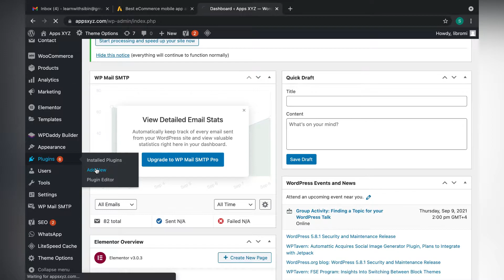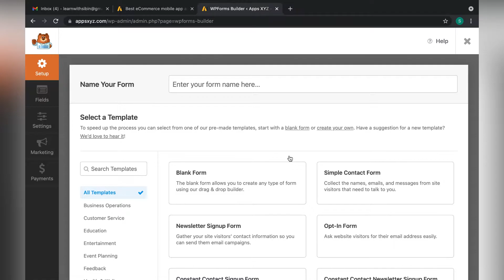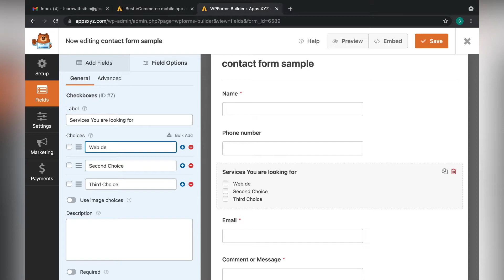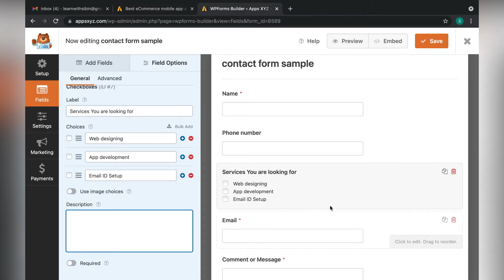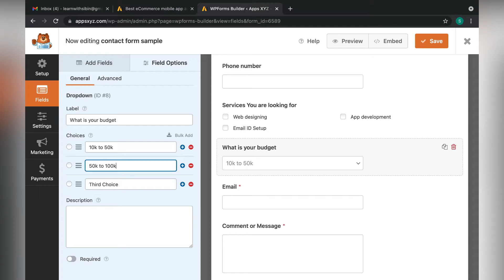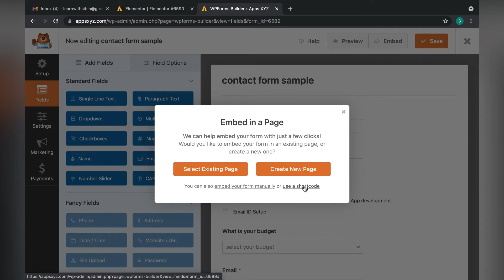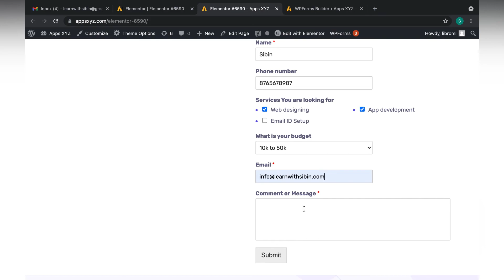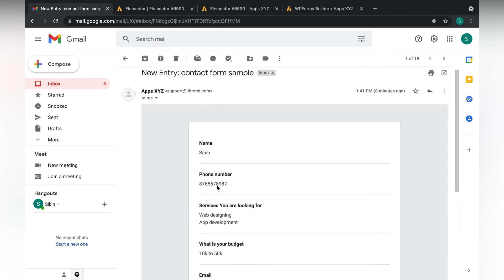How to Create Contact Form in Wordpress | Malayalam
WhatsApp Me Learn how to create advanced forms using the WP Forms WordPress plugin.
Here I am implementing a  WP Form within an Elementor WordPress Website.

Share your questions and thoughts in the comment section below.